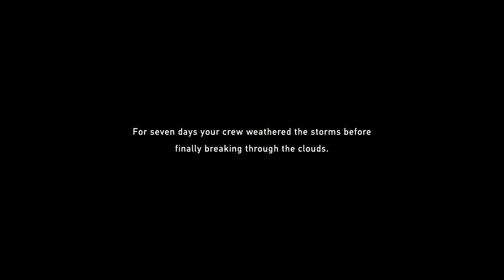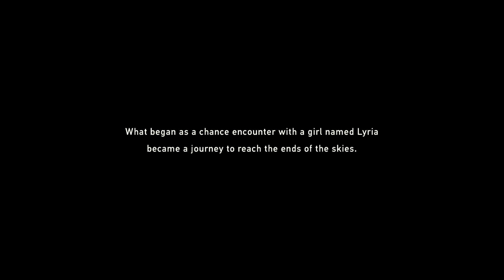Its relink time woooooooo!